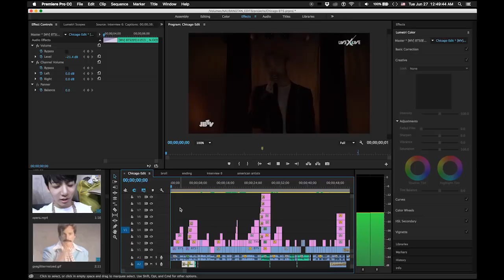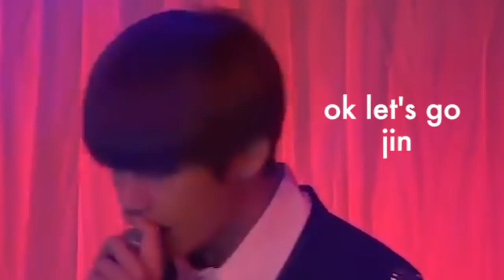THINGS YOU DIDN'T NOTICE - BTS Secret Show Chicago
edit: so some things

-the original program was 45 minutes and the interviews added up to 20 so of course I cut a bunch of stuff out silly beans, it was hard to keep everything in context but I tried to keep as much gold as I could. I'm sorry if you don't like my editing style!
-for those who are asking! Jin was trying to say that his favorite song was "Viva La Viva" by Coldplay
-I also love rapmon and think he's a beautiful leader
-no, those are not the real subtitles in the middle

Also big thank you to Kat McSnatch for letting me use her music!